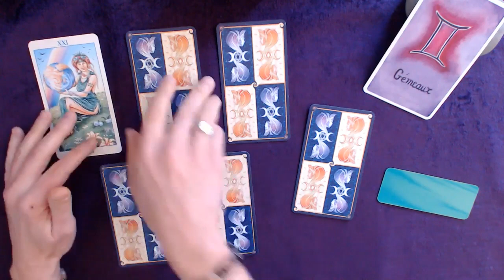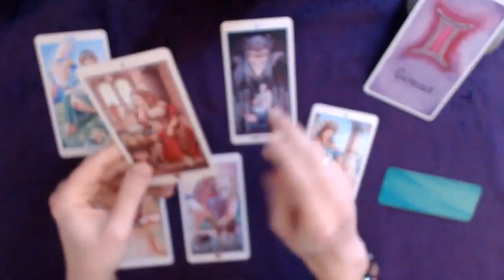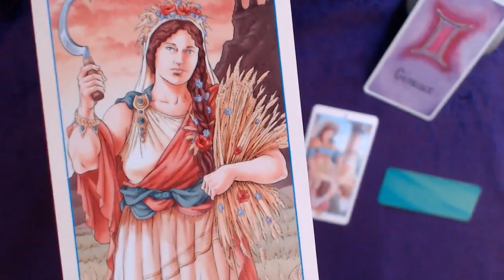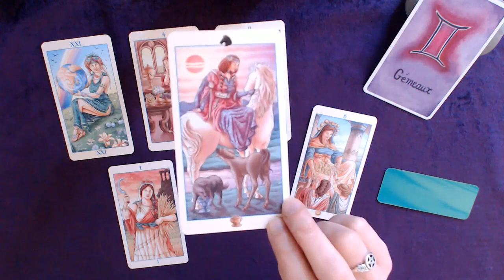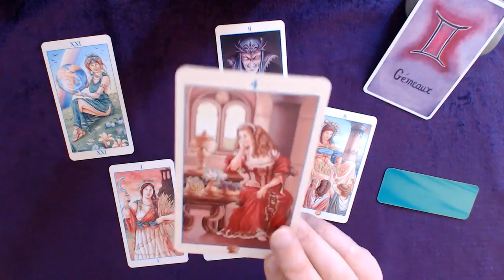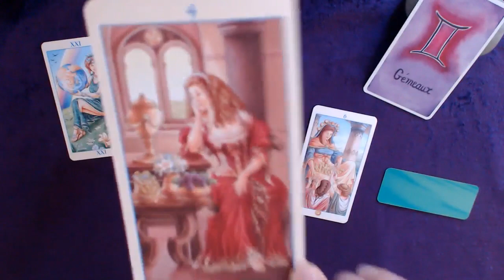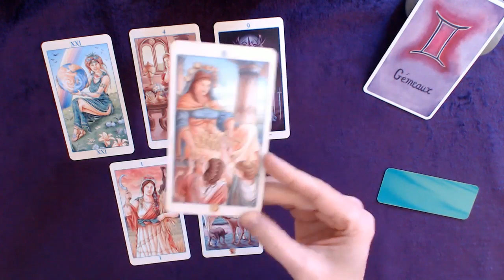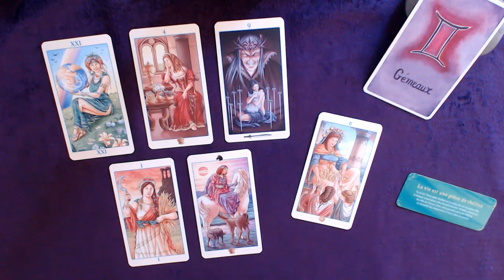GÉMEAUX 1-15 Avril - Quelque chose à initier pour des interactions plus équitables ou fructueuses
Tirage tarot GÉMEAUX 1ère quinzaine d' avril 2023
↓  Infos : signes, tarots, oracles... c'est en dessous  ↓

Bon visionnage !